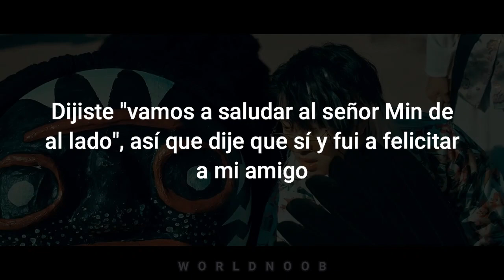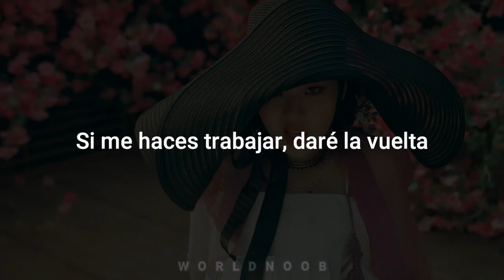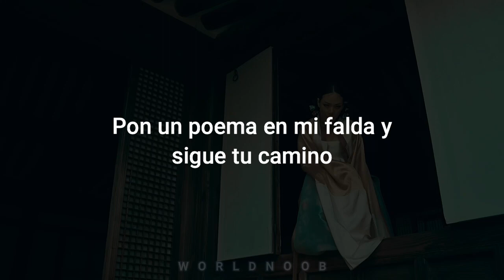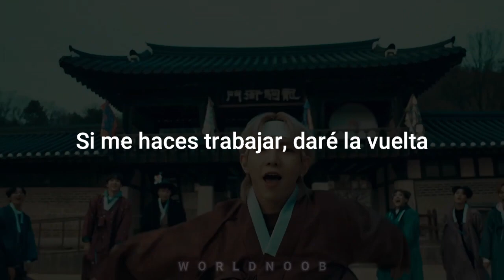Min Kyung Hoon & Kim Hee Chul – Hanryang (한량) (Ft. BIBI / Prod. DinDin) (sub esp) + MV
•Corrección: 1:37 "Estoy de camino a casa en una silla llena de flores"

우주힙쟁이 - 한량 (feat. 비비(BIBI)) (prod.딘딘)

Min kyung hoon kim heechul hanryang traducción al español
Min kyung hoon kim heechul hanryang traducida al español
Min kyung hoon kim heechul hanryang subtitulada al español
Min kyung hoon kim heechul hanryang sub al español
Min kyung hoon kim heechul hanryang al español
Hanryang traducción al español
Hanryang traducida al español
Hanryang subtitulada al español
Hanryang sub español
Hanryang al español
Min kyung hoon kim heechul al español
Bibi al español
Didi al español